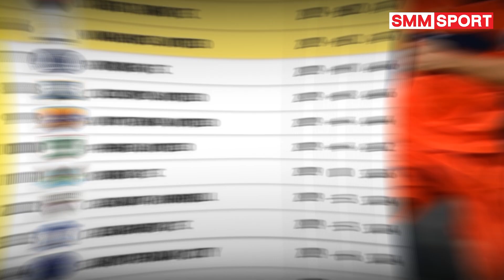โค้งสุดท้ายT2 | ตราด เอฟซี ฟอร์มอย่างแจ่มเล่นดีจนขึ้นจ่าฝูง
ตราดเอฟซี ต้องบอกว่าแรงมากๆ ชนะมา 6 เกมติด เสียไปแค่ประตูเดียวแล้วยิงกระจุยกระจาย เกมไหนควรถล่มก็ยิงขาดเกมยากๆก็เฉือนชนะได้
ต้องยกความดีความชอบส่วนนึงให้พี่หาญ หาญณรงค์ ชุณหะคุณากร เลยครับ จากต้นฤดูกาลที่ไม่รู้หรอกว่าเกิดอะไรขึ้นกับสโมสรทำให้มีการแยกทางกันกับโค้ชเก่าอย่างน้าฉ่วย แล้วสโมสรก็ตัดสินใจให้โค้ชหาญ ซึ่งเป็นผู้ช่วยของน้าฉ่วยขึ้นมาคุมทัพแทนตอนแรกก็ผลงานกลางๆครับแต่ผมก็ได้คุยกับพี่หาญตลอดนะเวลาเจอกัน เค้าก็บอกครับว่ารูปแบบการเล่นมันโอเคเหลือแค่ความคมพอปรับจูนกันติดคราวนี้เครื่องร้อนเลยครับลงยากมาก ต่างชาติก็เล่นเริ่มเข้าขากัน เอสซาม พอปรับตัวได้ตอนนี้อย่างโหด เล่นกับ วัลโด้ เล่นกับ ตาอัว กองหลังอย่าง คาตาโนะ อายุ 40 แล้วนะนั่นเล่นอย่างนิ่ง เมสซี่ปากน้ำ พรปรีชา กัปตันทีมก็คุมกลางได้ดีเลย
ด้วยงบประมาณทำทีมที่ใช้ในฤดูกาลนี้เท่าที่รู้มาไม่เยอะเลยแต่ทีมมาถึงจุดตรงนี้ได้ผมนับถือครับ ตราด เอฟซี